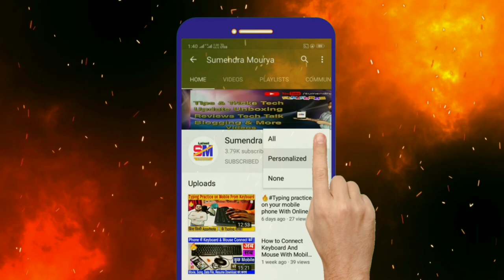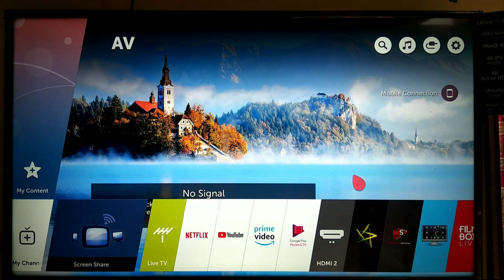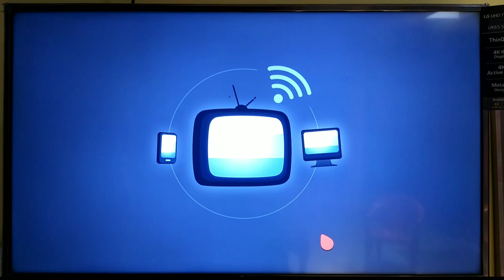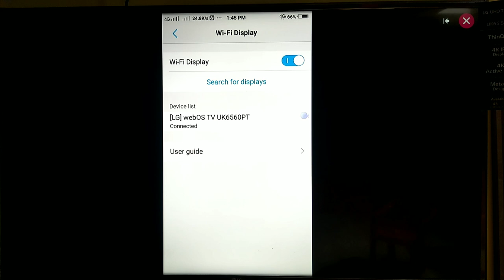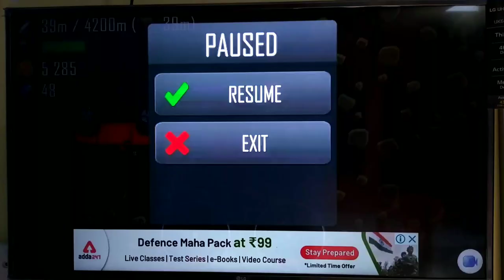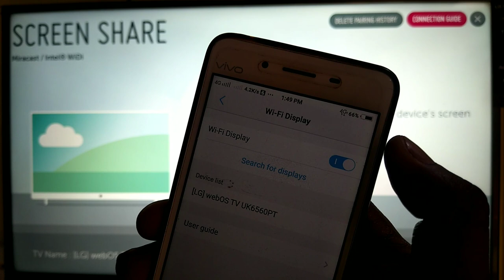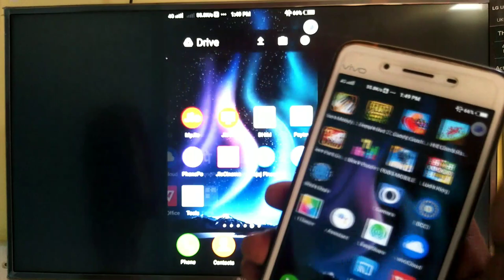HOW TO CONNECT MOBILE PHONE TO TV WITHOUT APP || SHARE MOBILE PHONE SCREEN ON TV || Working 100%